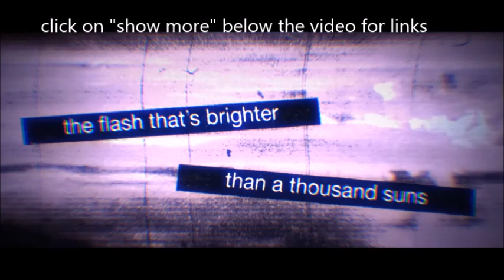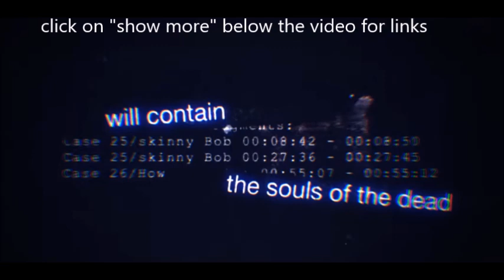Ev0lution (EVO) - No Burial EP review by RockAndMetalNewz new genre Trapcore ??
'NO BURIAL' DEC 1ST
1. No Burial (feat. Dan Watson of ENTERPRISE EARTH & NØMAD of SHÜN)
2. I Hold No Pity (feat. Lukas Magyar of VEIL OF MAYA)
3. Teenie Weenie (feat. Lucas Mann of RINGS OF SATURN & Howie Favichia of GHOST/AEON) [Brojob Remix]
4. The Devil Got Me (feat. Gabe Russell)
5. Please Don't Do Cocaine (feat. Lil Crunch)
6. Fallout - Trap Remix (feat. CJ Mcmahon of THY ART IS MURDER, Dickie Allen of INFANT ANNIHILATOR & Tom Cadden)

Trapcore